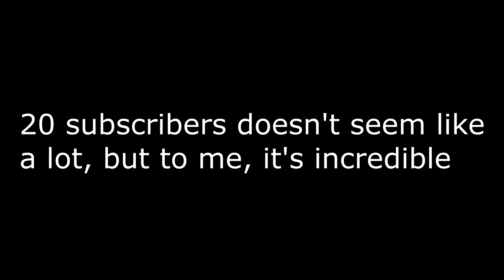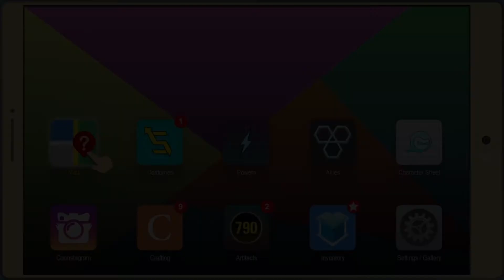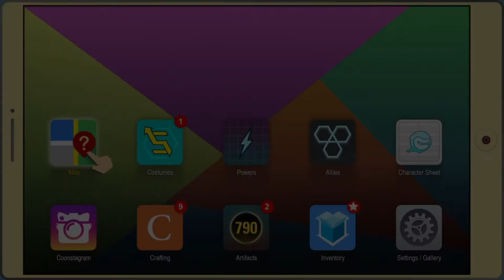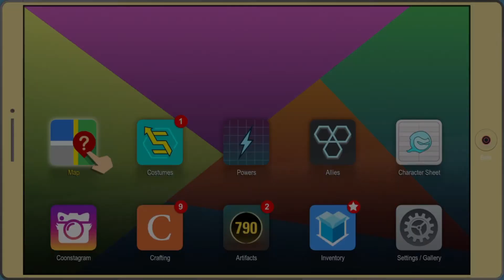All Member Berry Locations - South Park: The Fractured But Whole